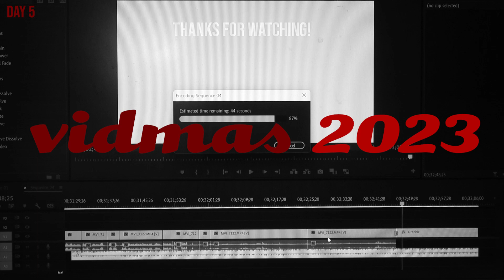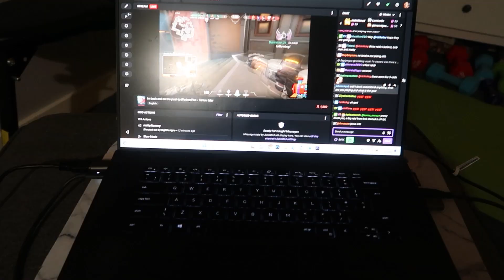VIDMAS DAY 12 || Evening routine: workout, cooking, skincare etc.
MUSIC //

SCHEDULE //
Friday's at 7pm
Sunday's at 4:30pm